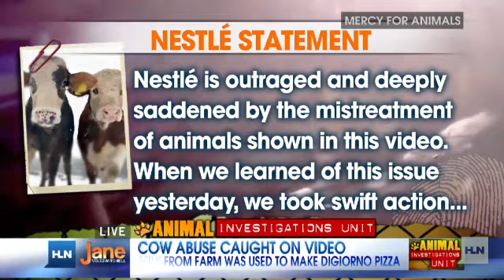Cow abuse caught on video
A horrible case of alleged cow abuse at a dairy farm.  Mercy for Animals claims animals just like you were allegedly punched, kicked, stabbed, and dragged--and it was all caught on tape.  I need to warn you this is graphic content, and we can't show you even one tenth of the horror.  Cops are investigating Wiese Brothers Farm in Wisconsin, and the company has fired two employees and removed a third from animal handling duty.  In a statement, they said, âWe are shocked and saddened to see a few of our employees For more information please